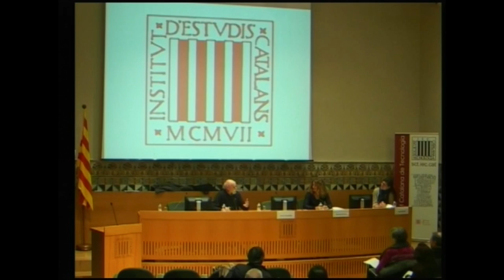CoEnerCat, 4t Congrés d'Energia de Catalunya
DEBAT 1
Intervencions d'Assumpta Farran i Ferran Tarradellas.
Aquest 4t Congrés d'Energia de Catalunya té per objectiu facilitar la comprensió mútua dels àmbits energia, territori, medi ambient, qualitat de vida i economia local. La fragmentació d’aquestes disciplines entre les administracions, en la formació acadèmica i en la vida quotidiana comporta visions, ineficàcies i confrontacions no solament inútils, sinó també massa costoses per al conjunt del país. El congrés va tenir lloc el 14 i 15 de febrer de 2017, a l'IEC.